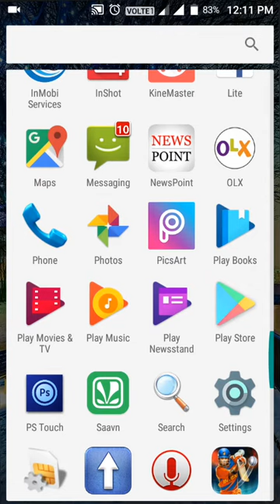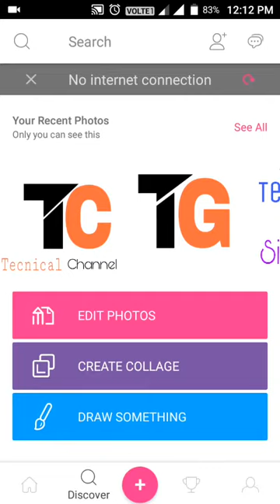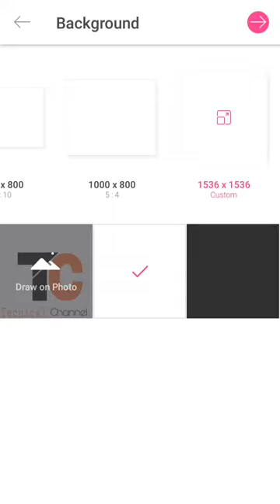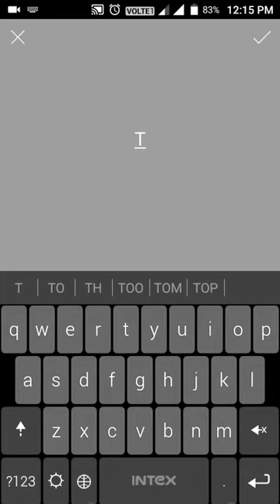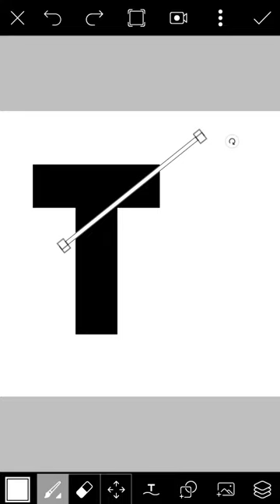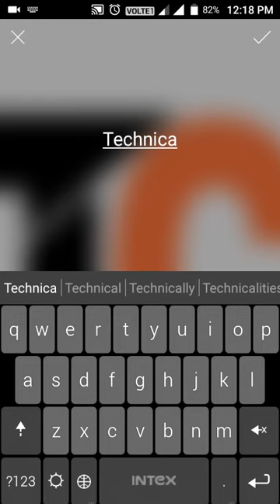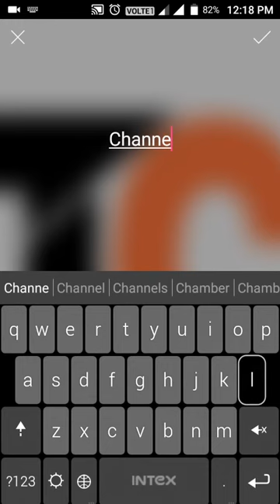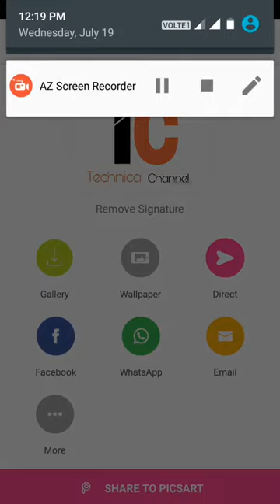How to Create Logo || in Android Phone || Hindi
Dosto, is Tutorial me mene ye bataya hai ki aap Apne Android Phone se Amazing Logo kese bana saktein hein apne Youtube Channel ke liye.

Dosto, "Ayiye Technical Gyaan Sikhein" Channel Par Apka Bohot Bohot Swagat Hai.

Dosto, Channel par apko milti he bilkul Latest or Correct Technology se Related News or me poori koshish karta hu ki apko kuch naya naya sikha sakun Tech ke bare me.
To hamare channel ka Support isi tarha karte rahiye.

" I am always happy to help"